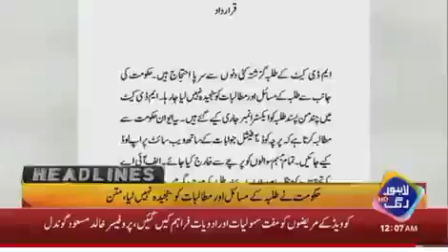Resolution against National MDCAT 2020 in Punjab Assembly